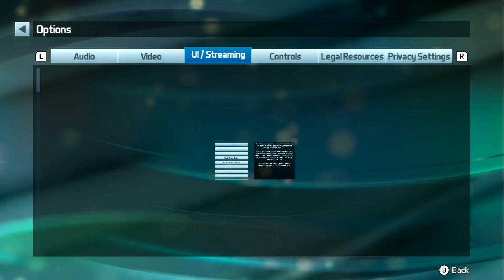Microstuttering on Live Gamer Portable 2 footage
Connect and chat with me!